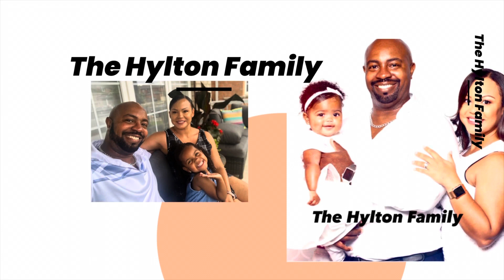Family Feud with the Hylton family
Family Feud, Gerry Dee, Canada, Hylton Family, Game show, Toronto, The Family Feud, Steve Harvey